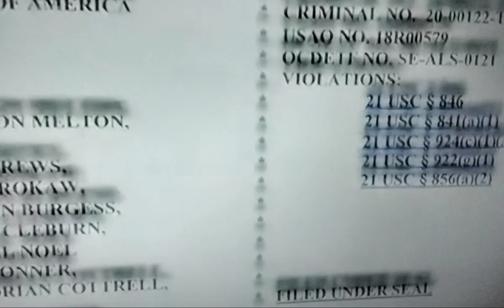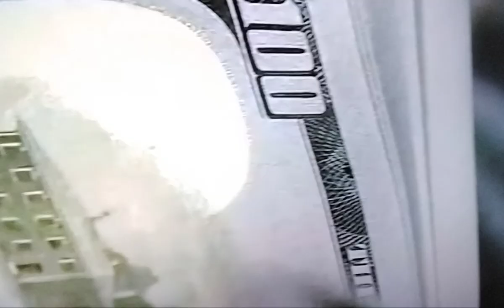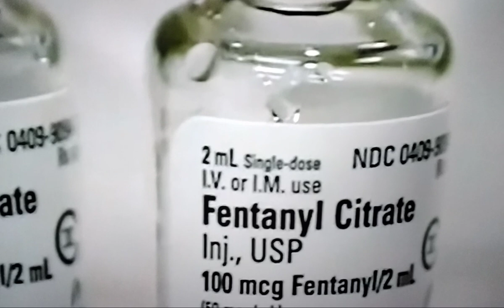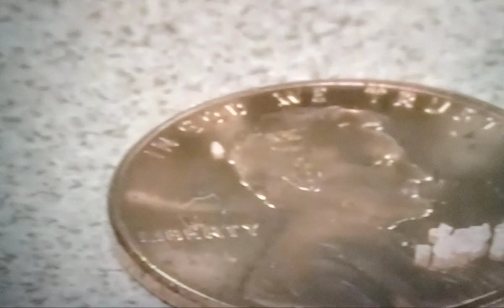🔥2 MOBILE HOMES RAIDED BY VICE🔥N COAST DRUG RING🔥FENTANYL🔥ILLEGAL GAMBLING*GUNS*CASH🔥50+ ARREST🔥